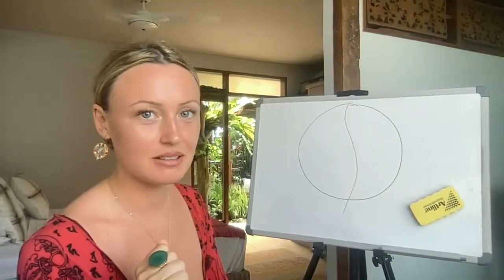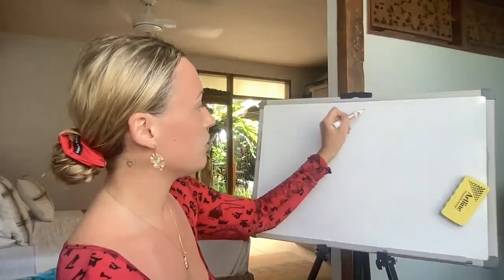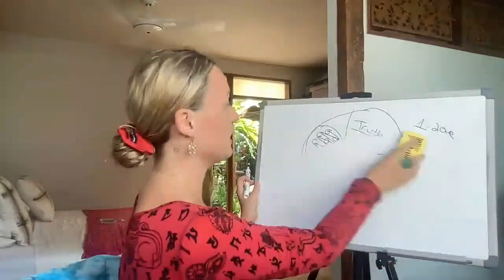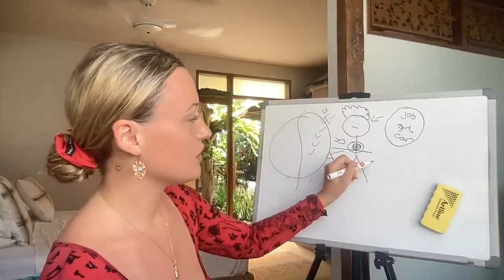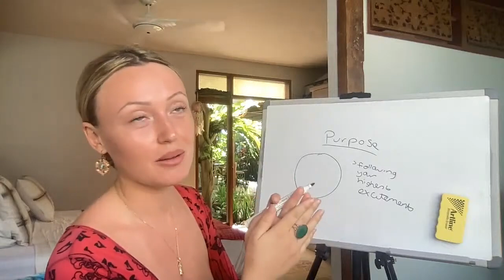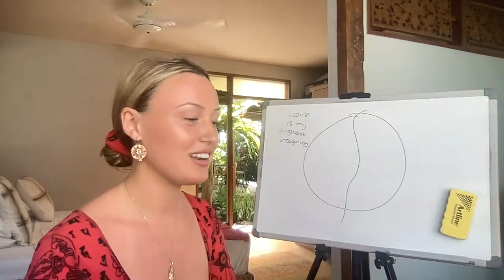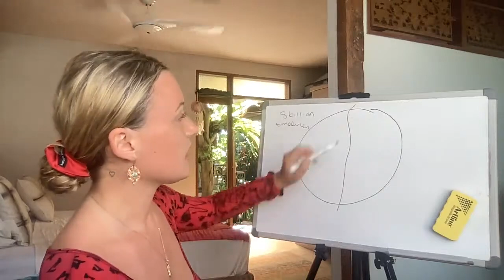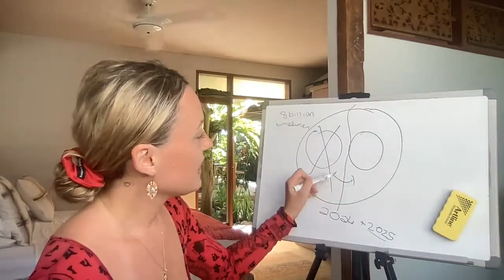Shift into New Earth in 2024! Don’t get left behind..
💸💎 Join our 21-Day Abundance Activation Challenge to set the foundation for a prosperous life, dive deeper into the Abundance Activation Portal

🌍 Discover Wealth and your Life’s Purpose with Wealth Codes 2024 - Activate your power and attract wealth and abundance

🔮 Explore Soul School: Guide your spiritual awakening and activate your gifts with our comprehensive course

🕊️ Need Clarity? Book a Psychic Reading to explore your future possibilities

🌺 Embrace Your Feminine Power in the Divine Feminine Goddess Academy. Become a magnet for confidence and ease

🌹 Join the Goddess Membership - An empowering community for women to thrive in power, purpose, and pleasure.

🌸 Unlock Your Feminine Energy & Magnetic Points with the Yoni & Womb Your Life Course.